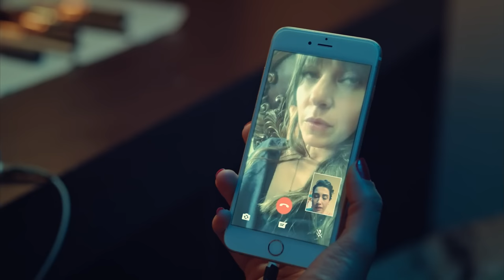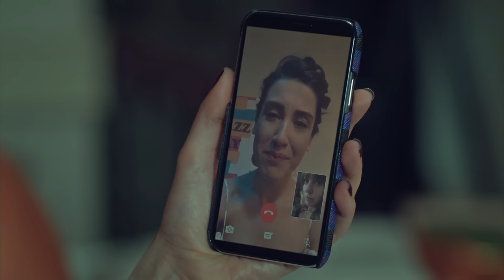Faruk Doğuruyorum! | İstanbullu Gelin